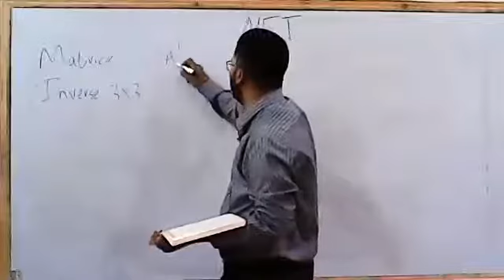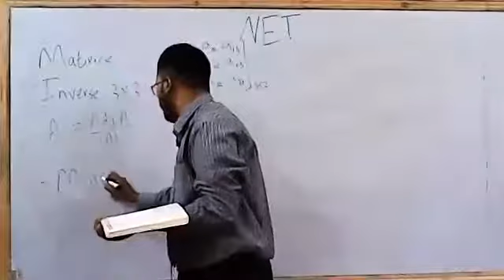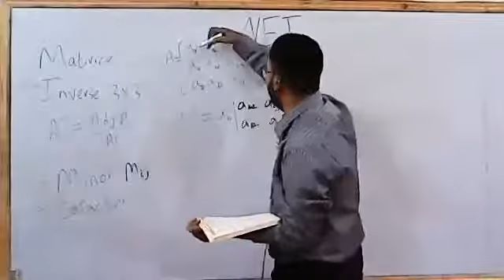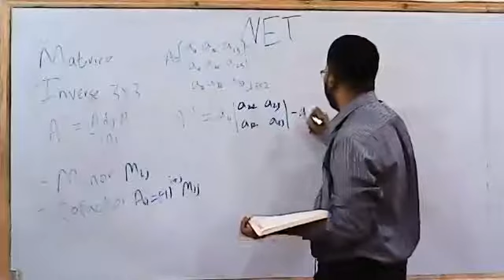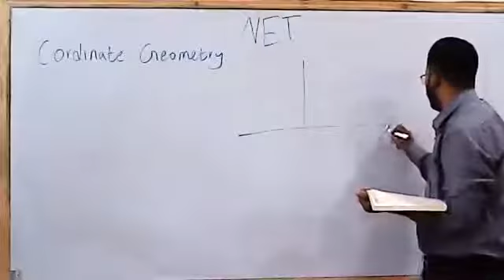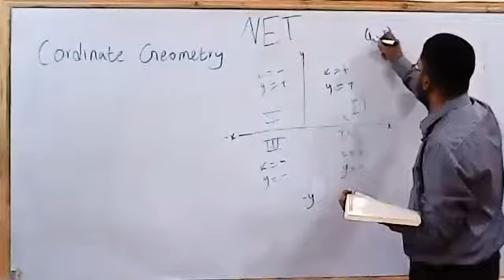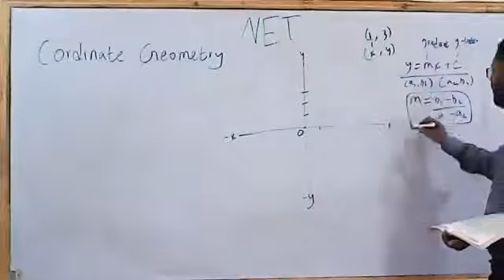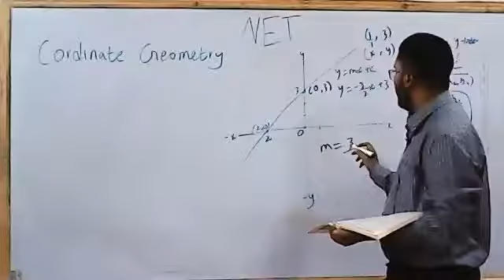13/07 MON NET A2 PART 1